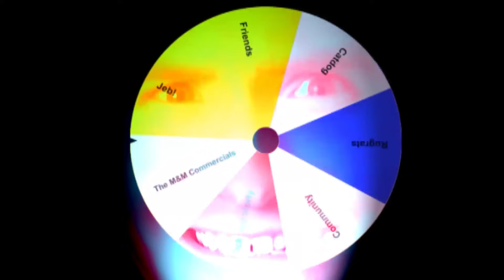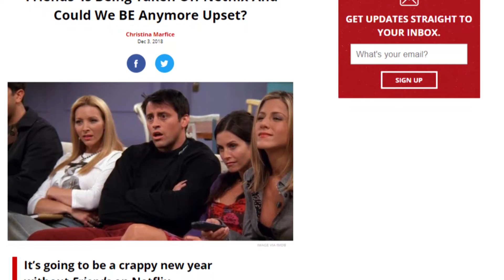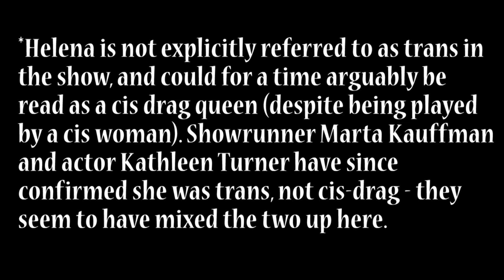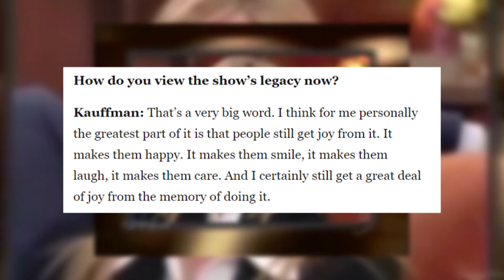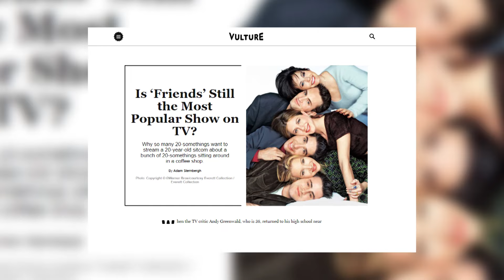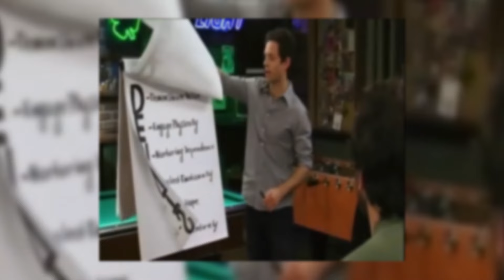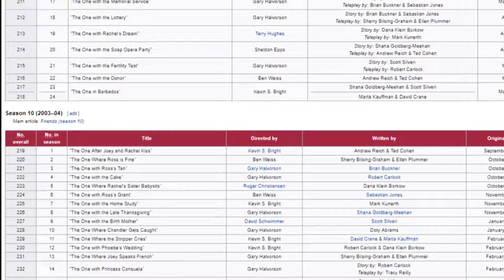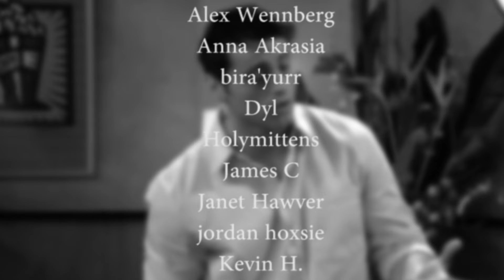Why 'Friends' Might Be Hard To Go Back To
As a diehard Friends fan, I could never quite work out why there was such an antipathy towards the show by so many. On a rewatch, I decided to do some reflection - and uncover the ways this show's peculiar brand of 'political correctness' actually did more to date the show than any amount of subversive edge ever would have.

- Ape Escape OST (Time Station)
- Persona 4 OST (Heartbreak Heartbreak)
- Sonic Adventure OST (Big The Cat Theme)